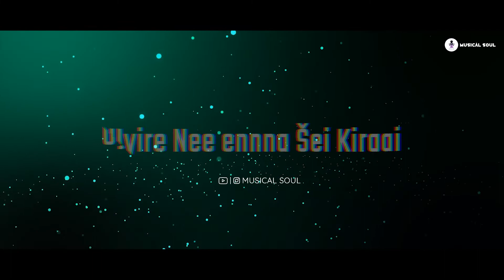Y U V A N Mashup | Lyrical | Whatsapp status | Musical soul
Here is our Tribute to the Little Maestro "Yuvan"

(copy and past the link)